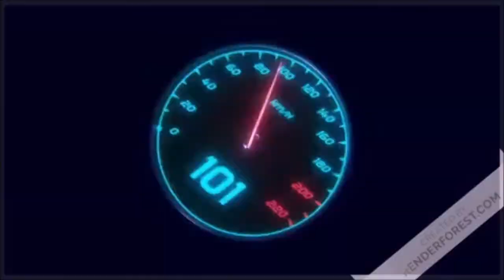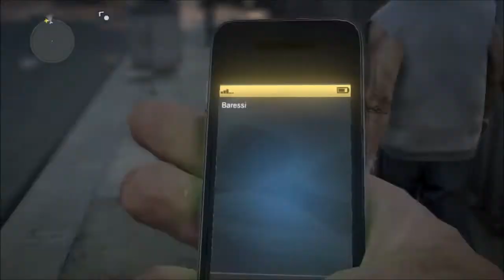Call of Juarez The Cartel : A la recherche de Tina et Javiers